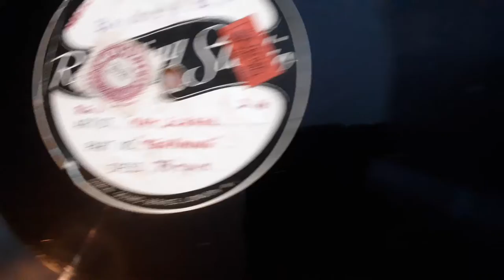Yearning sung by Kay Scragg Contralto Private Recorded 78 rpm acetate record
Here's Yearning sung by Kay Scragg Contralto from a Private Recorded 78 rpm acetate metal lacquer record that Is probably the only surviving recording of this song by this very talented contralto singer.  If anybody has any  information about Kay .scragg can they  please leave it in the comments and I will add it the notes of this video.

Can somebody help me please with the details and lyrics about this song please a quick search of Google hasn't helped you can email me at or through the comments so I can the info to the notes.?